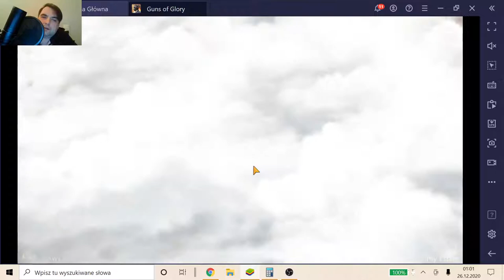Guns of Glory Pirate Chest Event Dragon Cruiser Skin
How to Grow fast . Spin the wheel in Pirate chest event to get new airship skin. Get your castle to next lvl , get more free rewards from events for less costs without using credit cards and spending money.

Need more Help ?! Join our Fb Guns of Glory Players Group and ask for FREE Online HELP in special ROOM : ,,SHOW WHAT YOU HAVE"
Likes, Comments and Subscribes WELCOME